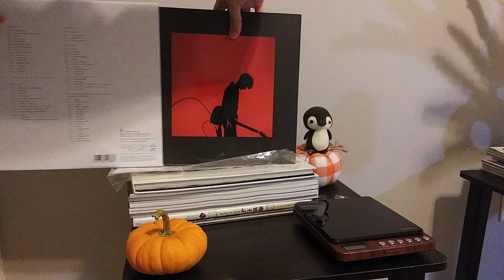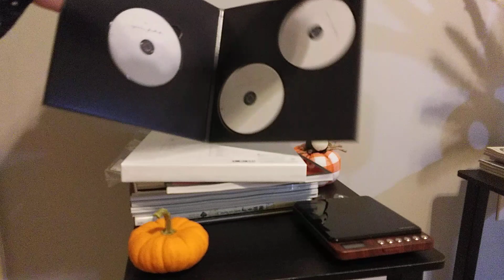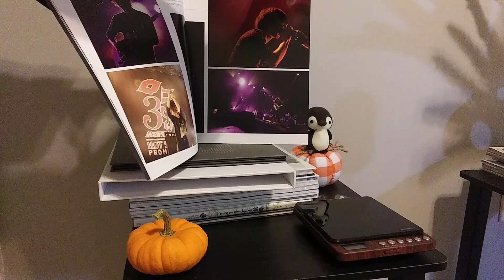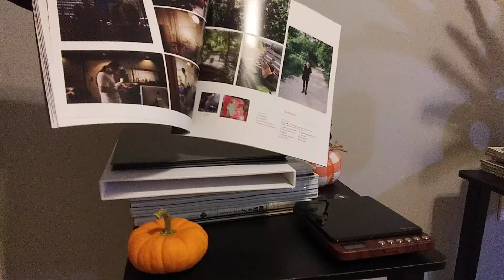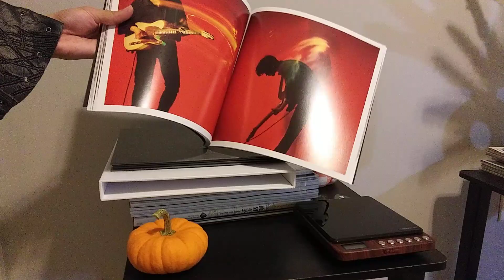TK Egomaniac Feedback Limited Edition Music Release Unboxing!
Amazon.jp Limited Edition with no benefits

TK Egomaniac Feedback Limited Edition (Regular Edition available)
Released: Oct.13 2021
Amazon Japan

Background music: Super Bloom (with Fuyumi Abe) by TK from Ling tosite sigure

Egomaniac Feedback is now available in the USA and other countries. Take a look. TK would like you to hear it since he added it as his Artist Pick on Spotify.

If you liked this video please consider tipping me for my time on this video!